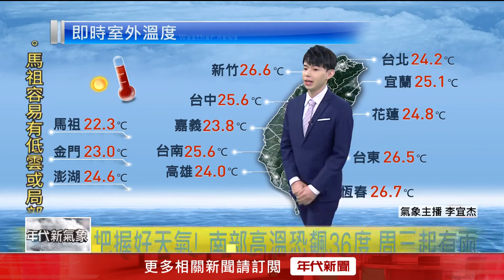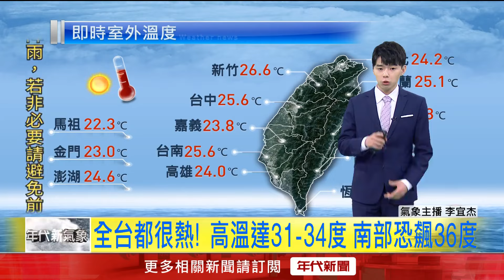年代氣象／把握好天氣！ 南部高溫恐飆36度 周三起有雨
今（29）日上午中南部地區仍有零星短暫陣雨，其他地區大多為多雲到晴，午後中部以北、東北部、東部地區及其他山區有局部短暫雷陣雨；氣溫方面，各地高溫都有機會來到31至34度，尤其南部近山區及東南部地區容易出現局部36度以上高溫，東南部地區並有焚風發生的機率，外出請多補充水分並做好防曬工作。

下載【年代電視】APP：
iOS平台：